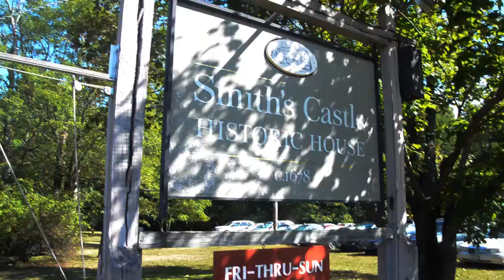Roger Was Her at Smith's Castle Welcome and Blessing September 28, 2019